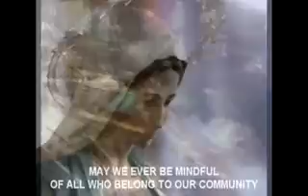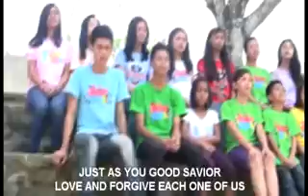SOS PRAYERwmv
SOS Children's Village Calbayog  City.